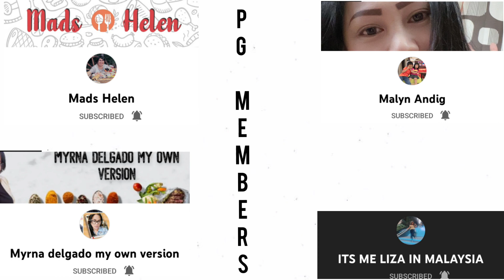PATA WITH BONE MARROW KARE KARE MUKBANG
Hello mga ka PG welcome sa aming channel at kung bago ka palang ay please dont forget to LIKE 👍 COMMENT✍SHARE AND SUBSCRIBE AT PAKI CLICK NARIN PO AND NOTIFICATIONS BELL🔔 para updated kayo sa mga susunod pa namin mga mukbang videos.

PLEASE SUPPORT OUR MEMBERS👇

PG NATICS💖